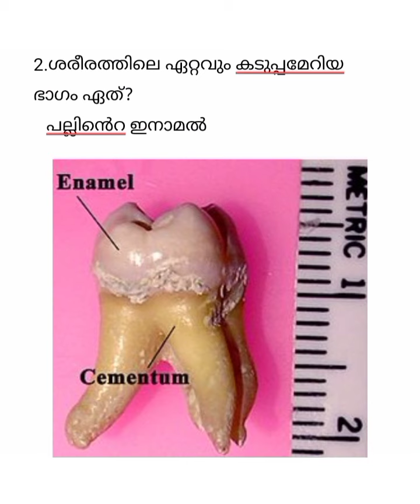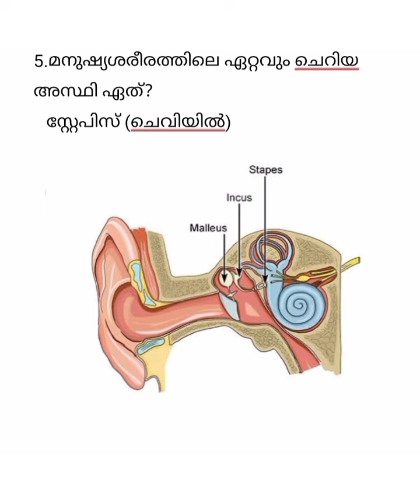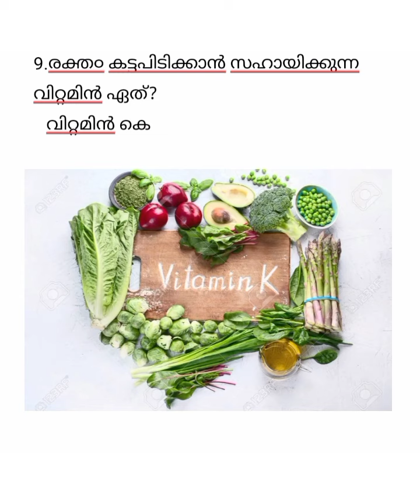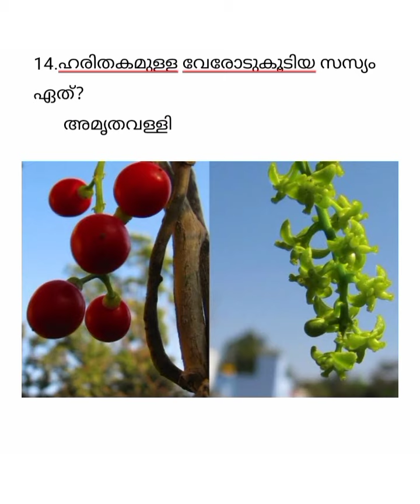Environmental day Quiz & Science Quiz പരിസ്ഥിതി ദിന ക്വിസ് Part 21